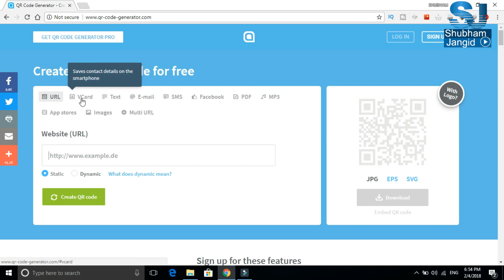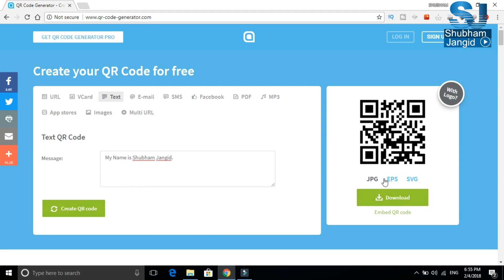How to Create QR Code Easily (Hindi/Urdu) | Shubham Jangid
How to Create QR Code of Text, Photo URL, MULTI URL, Bussiness Card, CV,, App Card, MP3, Email, SMS, PDF Easily . Step By Step Tutorial Guide From Shubham Jangid in Hindi and Urdu